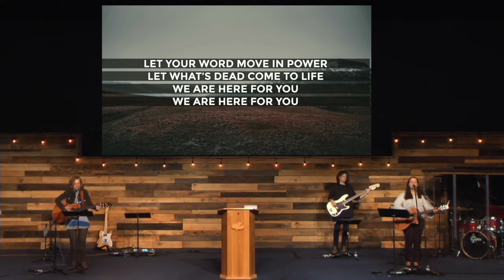WOW - "She is Holy"